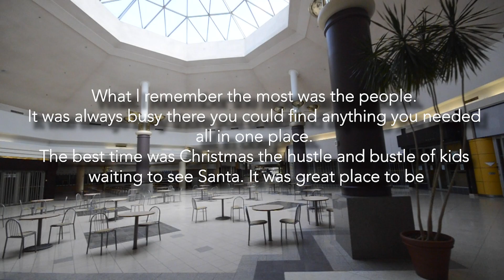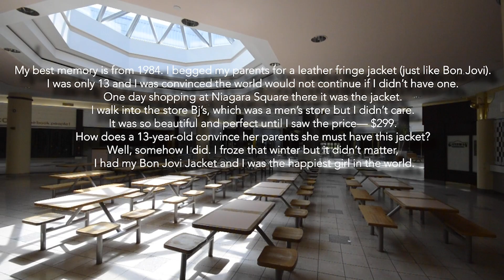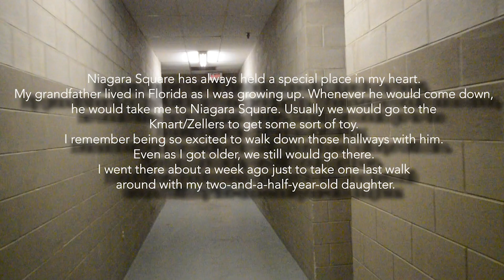Exploring the Abandoned Dead Mall Niagara Square | Dead Malls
Today we head, once again, to my hometown of Niagara Falls, Ontario Canada.

This is the former Niagara Square Shopping Mall, which opened in 1977 and had room for 83 units.

I've got many memories in this mall from visiting Santa and the Easter Bunny as a child, I remember my Mom taking me to K-Mart and buying me the Hulkamania Workout Set which came out in 1985.

I hung out here with friends all though elementary school and high school, I remember clear as day how busy Niagara Square was around Christmas time.

The old 3 screen movie theatre was also on the property so as kids we would hang out at the mall before lining up for the movies, which we had to either check the Niagara Falls Review for the listings or call the cinema and listen to the recorded movie listing.

In 1987 or 1988 my mom took me here and bought me my first ever leather jacket, it was a graduation gift.  Many years ago I gave that jacket to my cousin Jenny and I'll bet you she still has it!

This 36,000-square-metre shopping centre, which opened in 1977, had 83 units but many have been empty in recent years prior to it’s closing in 2017. In January of 2017, less than 30 percent of the stores were occupied.

Stores had been slowly closing up shop since tenants were given notice in January 2017 to vacate the mall by May 1.

The mall had suffered a major blow in 2002 when Zellers decided to pull out as one of the mall's major retail anchors. That, plus a gradual decline as big box retail operations set up shop on Morrison Street at Drummond Road and as other malls in Niagara continued to expand, fueled rumours among mall tenants and shoppers that the mall was doomed for eventual closure.

Now in 2019, with Choom Cannabis Co. and a new medical clinic opening in buildings with outdoor access on the property, and Tuesday's announcement Costco Wholesale will open a new 150,000-square-foot location next year, officials are celebrating a "rebirth of sorts," said Mayor Jim Diodati.

"It's the evolution of Niagara Square," he said, pointing to the ongoing redevelopment of the 400,000-square-foot property.
While the interior portion of Niagara Square has been vacant since April 2017, standalone businesses on the property, including World Gym, Michaels, JYSK, The Brick, Mandarin, Cineplex and Hoops, have remained open.
Rumours had been swirling for some time that Costco Wholesale, which has stores in St. Catharines and Stoney Creek, was looking for a new home in Niagara.

Now, as of September 2019 the demolition has begun on the old Niagara Square to make way for a new state of the art Costco and at 150,000 square feet it will be larger than the existing Costco store in St. Catharines and will feature a gas bar.